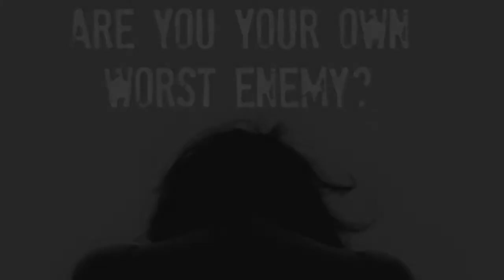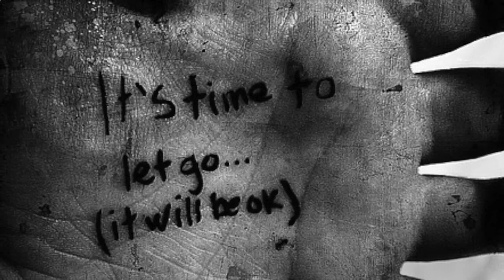Are you a victim of self-sabotage?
We have all been known from time to time to sabotage our self. This video is about identifying the ego and learning to love yourself. Use this video to help you accomplish your goals and stop the self-sabotaging.